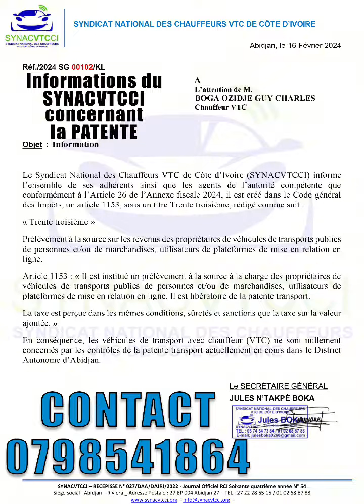Communiqué du SYNACVTCCI concernant la PATENTE